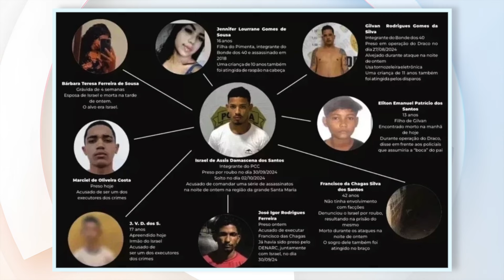Autores de chacina na zona Norte de Teresina são indiciados por assassinatos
Dois integrantes da organização criminosa Primeiro Comando da Capital (PCC), Israel de Assis Damasceno dos Santos e Marciel de Oliveira Costa, foram indiciados em inquérito da Polícia Civil pelo homicídio qualificado dos adolescentes Jennifer Lourrane Gomes de Sousa, de 16 anos, e Eliton Emanuel Patricio dos Santos Alves, de 13 anos. Eles são acusados de orquestrar uma chacina que resultou em 3 mortes e 4 tentativas de homicídio na região da Grande Santa Maria, zona Norte de Teresina, no dia 3 de outubro.